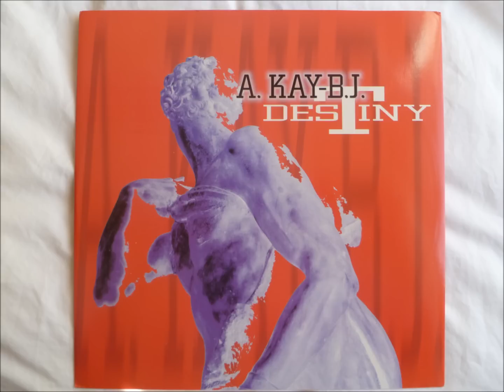A. Kay-B.J. - Destiny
"Factory Team Remix"

21st Century records
Italy